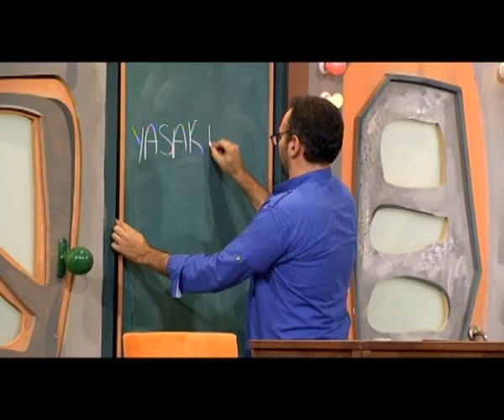Beşer Beşer - Yasak Aşk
5’er Beşer’i şimdi de radyodan dinlemeye ne dersin? Radyo Komedi sadece bir tık uzağında!

Ali Sunal, Alper Kul, Mine Tugay, İrem Sak, Okan Çabalar'ın rol aldığı "5'er Beşer", sıradışı ve eğlenceli formatı ile tüm seyircileri ekran başına toplayacak.